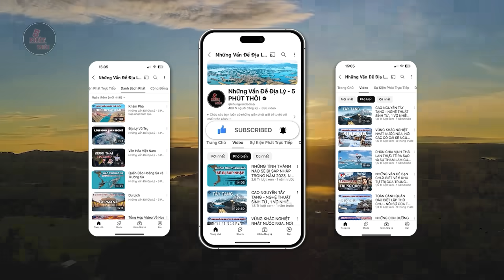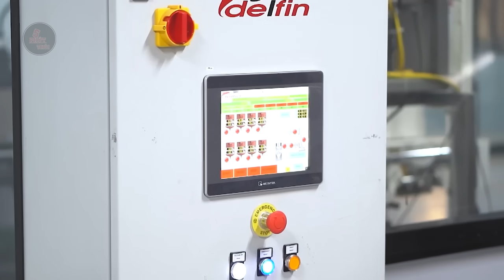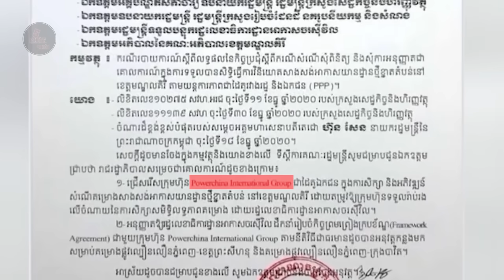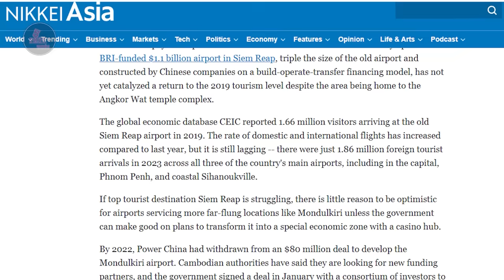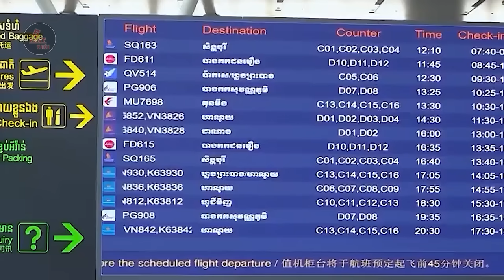MONDULKIRI - NƠI CAMPUCHIA CHO TRUNG QUỐC XÂY SÂN BAY SÁT BIÊN GIỚI VIỆT NAM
TOÀN CẢNH MONDULKIRI - NƠI CAMPUCHIA XÂY SÂN BAY SÁT BIÊN GIỚI VIỆT NAM | Cách biên giới vài kilomet